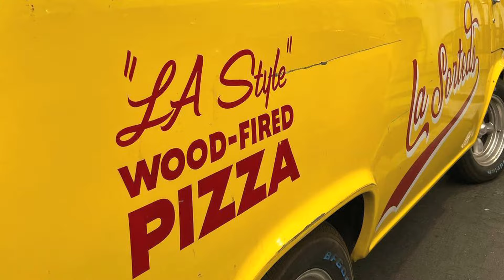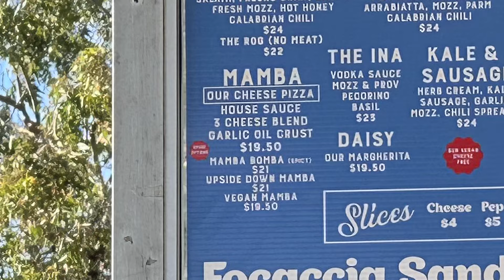La Sorted's Pizzeria (Silverlake, CA) - Pizza Review The REST Of The BEST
La Sorted's Pizza on Sunset Blvd in Silver Lake, combines their love for LA teams like the Dodgers and Lakers, with delicious pizza and sandwiches. Let's check it out!  I'm stepping out of my NY style pizza comfort zone on this one, to see what other great pizza is out there.  I hope you all enjoy my pizza review!

Be sure to check out my NY style pizza blog, to see all of the NY pizzerias that passed the 2 Slice Challenge, and are worthy of being in The Land Of ZA!

.AND be sure to follow The Land Of ZA on Facebook, Twitter, Instagram, and TicTok.